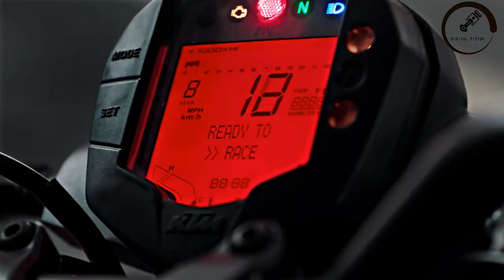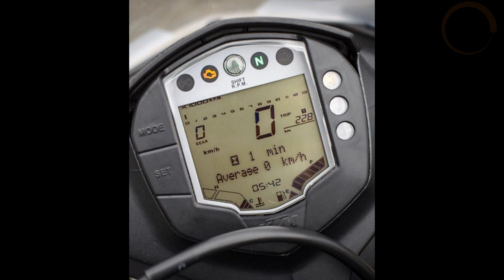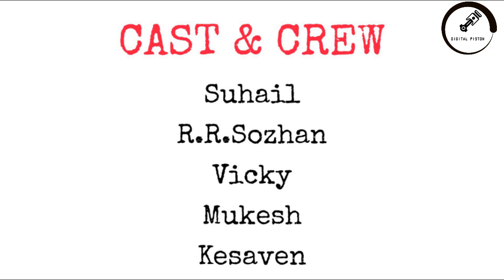KTM Duke 200 BS6 2020 |Digital Piston |Top speed |Launch Date |Updates and Overview |Tamil தமிழ்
Hello Nanba,
In this video we have discussed about the Updates and Overview of the KTM Duke 200. New design has been updated to KTM Duke 200 2020. Price and the launch date has also been discussed in this video

Ithu Namma Channel in Namma Language!!
Please Support!! Spread Love!!